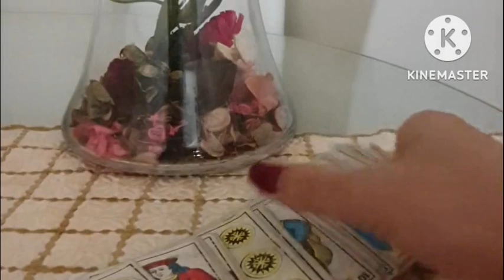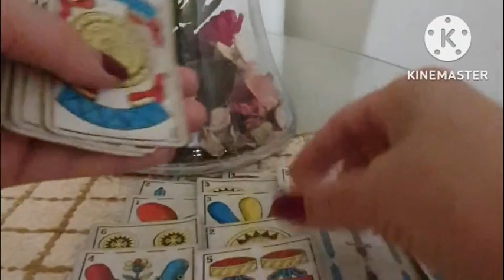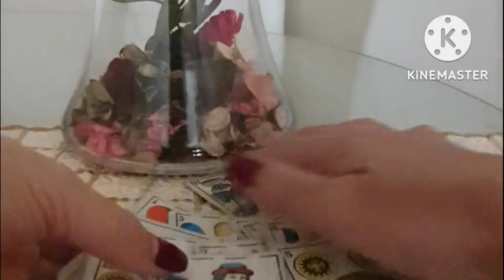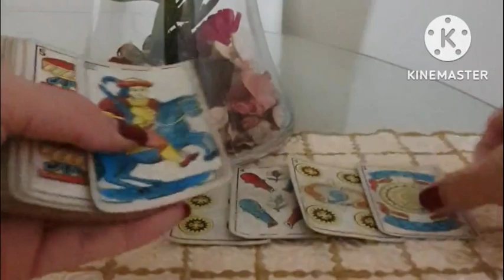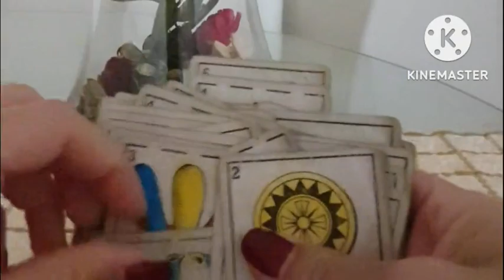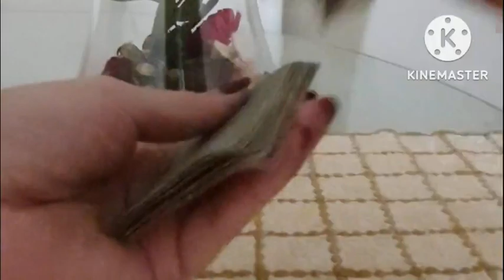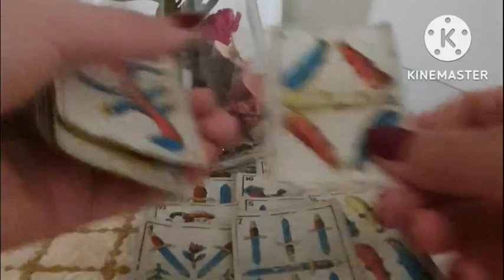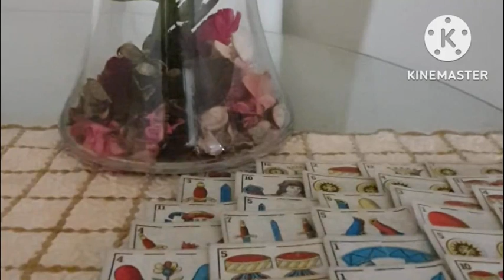فال شهر 11 البيضاء الحنطية السمراء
للحجز و الاستفسار و التواصل معي فقط للقراءات الخاصة                   مدفوعة الاجر مسبقا

قراءة فال بكارطة مغربية نصائح ارشادات
 توجيهات تنبيه
قراءة فال بكارطة مغربية نصائح ارشادات توجيهات تنبيه